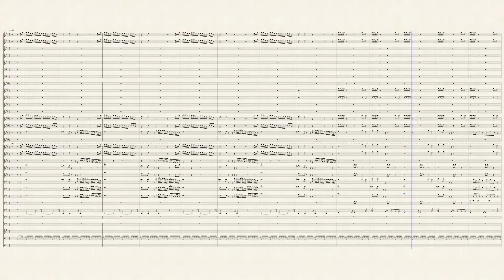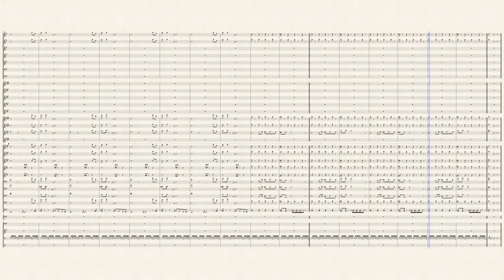Rick James Mary Jane music sheet